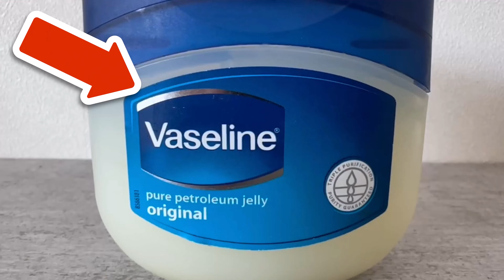Étalez de la vaseline derrière la porte et vous me serez ÉTERNELLEMENT RECONNAISSANT🤯💥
As-tu déjà mis de la vaseline derrière ta porte ? Je te montre ici ce que cette astuce géniale peut t'apporter !

Tout le monde devrait mettre de la vaseline derrière sa porte, et ce pour une très bonne raison. Mais peut-être que chez toi, c'est une fenêtre ou un autre endroit où tu devrais mettre de la vaseline. Dans cette vidéo, je te dis ce qui est important.

Car si tu as des fourmis dans ton appartement, il te suffit de trouver où elles entrent dans l'appartement. Car ensuite, tu peux enduire cet endroit de vaseline. Les fourmis ne peuvent pas marcher sur la vaseline et n'auront plus la possibilité d'entrer dans ton appartement.

La vaseline est donc un très bon remède contre les fourmis, que tu devrais absolument essayer. Il n'y a rien de plus simple !